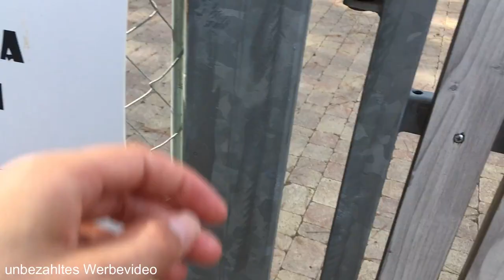Urlaub mit Reborn | Camping Italien | Reborn Baby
Heute zeige ich euch wie unser Campingplatz ausgesehen hat. Wir waren auf dem Campingplatz Podere Pianetti in der Toskana. Das ist Teil 2 vom Video von vor 1,5 Wochen.

Meine Kamera:
I-Phone SE
Movie Maker
Wondershare Filmora